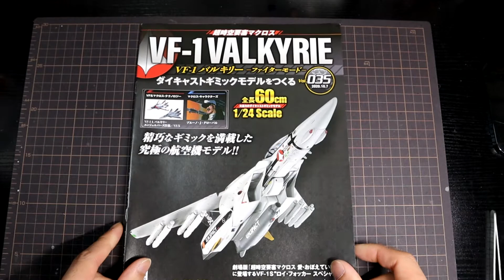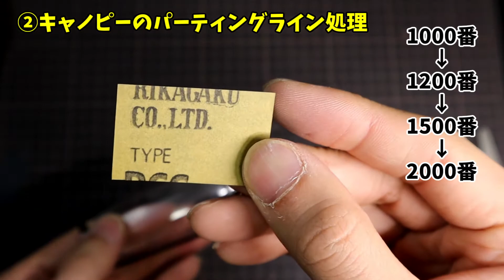#32 アシェット1/24VF-1Sバルキリーロイ・フォッカースペシャル製作 第35号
皆さんこんにちわ！まる川です！

今週の週刊バルキリーをつくろう！は、第35号です。
35号では、コックピット下部の確認ということで、塗装ムラやパーツの破損等を確認していきましょう！
おまけで前回予告していたキャノピーのパーティングライン処理をしていきます。

今回使った道具
耐水ペーパー1000番～2000番
タミヤコンパウンド3種類
仕上げ
クレオス　GX100　スーパークリアⅢ（光沢）

#31　アシェット1/24VF-1Sバルキリーロイ・フォッカースペシャル製作　第34号
#30　アシェット1/24VF-1Sバルキリーロイ・フォッカースペシャル製作　第33号

「超時空要塞マクロス VF-1 VALKYRIE VF-1 バルキリー -ファイターモード- ダイキャストギミックモデルをつくる」特設サイトはこちら！